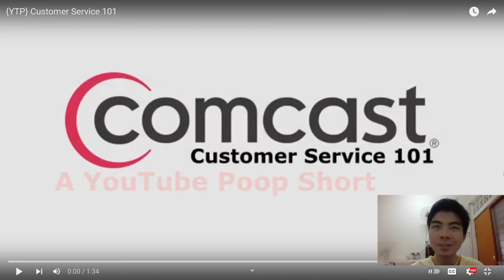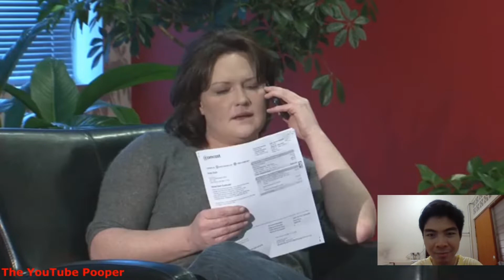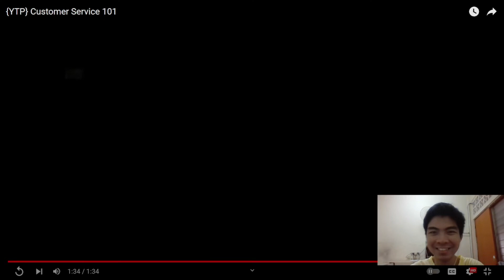CAN YOU GIMME JUST A MINUTE? - {YTP} Customer Service 101 - REACTION VIDEO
Dealing with ComCast customer service escalates so well about 90 seconds. It's worth noting that the entire video here was salvaged by the original owner himself.